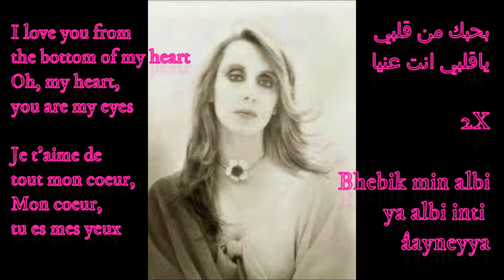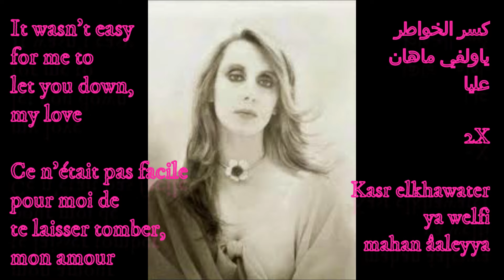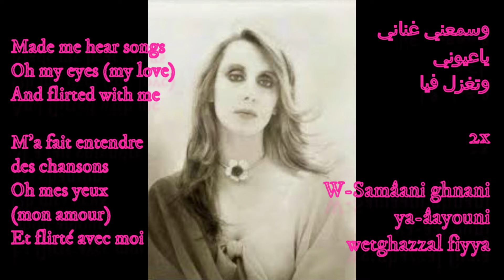Bint el Shalabiyah Fairuz البنت الشلبية فيروز كلمات عربي Lyrics English Française HD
Bint el Shalabiyah Fairuz فيروز البنت الشلبية كلمات عربي Lyrics translation English Traduction Française
fairuz bint el shalabiya, fairuz bint el shalabiya lyrics, fairuz bint el shalabiya remix, fairuz, fairouz, bint el shalabiya

شكرا لاستماعكم اتمنى ان لاتنسو تفعيل جرس

البنت الشلبية
عيونها لوزية
بحبك من قلبي
ياقلبي انت عنيا
بحبك من قلبي
ياقلبي انت عنيا

حد القناطر
محبوبي ناطر
كسر الخواطر
ياولفي ماهان عليا
كسر الخواطر
ياولفي ماهان عليا

بتطل بتلوح و القلب مجروح
و أيام عالبال بتعن و تروح

تحت الرمانة
حبي حكاني
وسمعني غناني
ياعيوني
وتغزل فيا
وسمعني غناني
ياعيوني
وتغزل فيا

فيروز, فيروزيات, صباح, اغاني, Fairuz (Musical Artist), Fairuz, fayruz, fairoz, fayroz, best, morning, lebanon, lebanese, HD

Please visit the facebook page of my channel and help me grow by joining:
SVP visitez ma page facebook and rejoignez moi :)